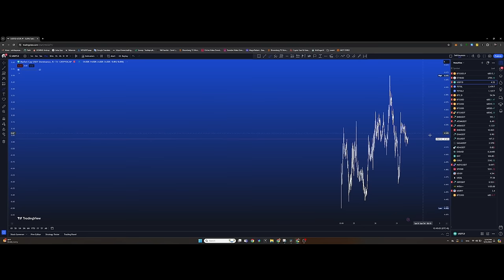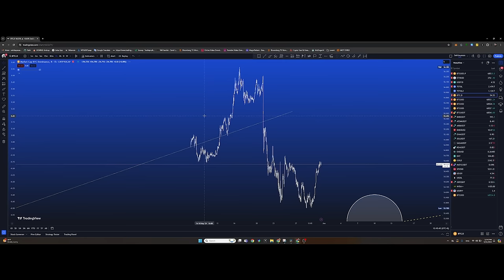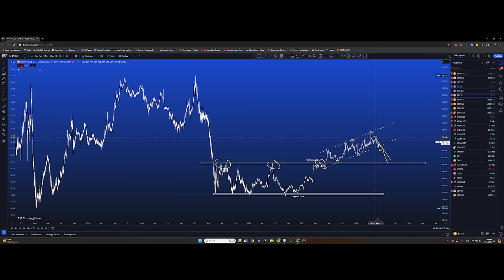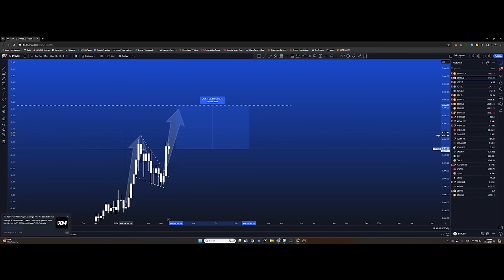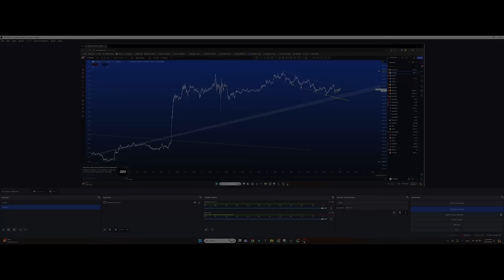ETH ETF тойрсон мэдээ, Солана DEPIN төсөл, МЕМЕ төслийн халдлага + Техник шинжилгээ